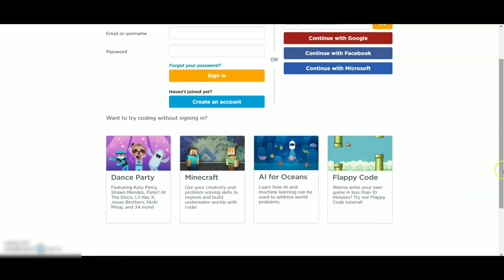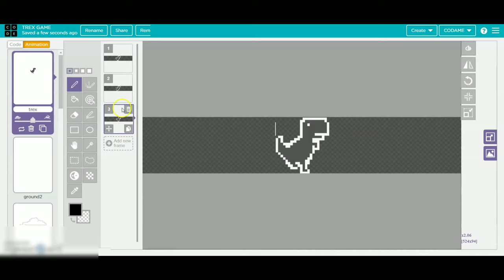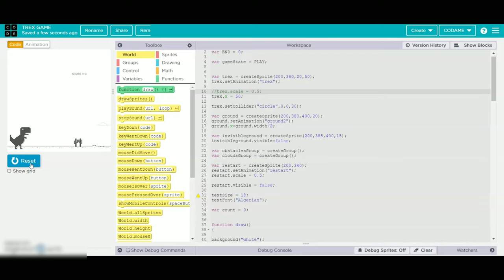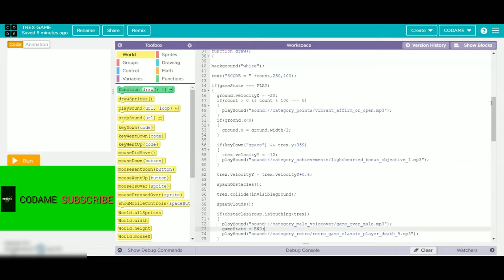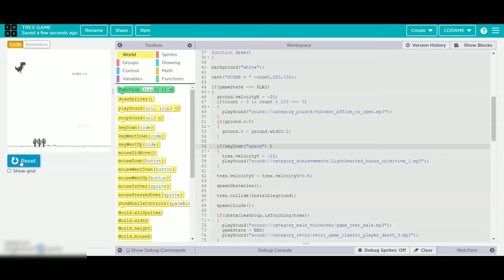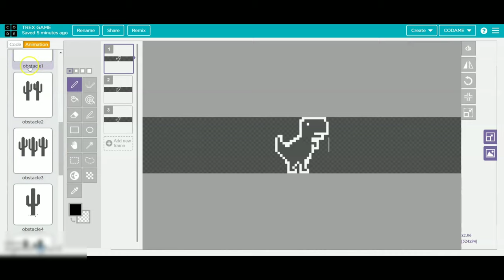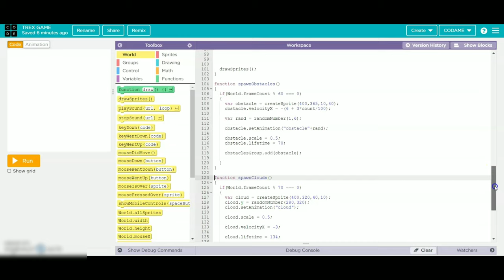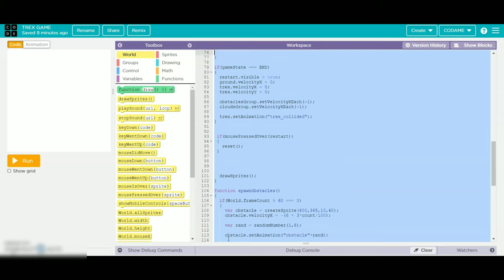T-REX GAME EVERYONE CAN MAKE IT NOW IN HINDI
Dear viewers

You can get the code by the link below but for that you need to sign in to code.org, also use the link given below on desktops or laptops only.